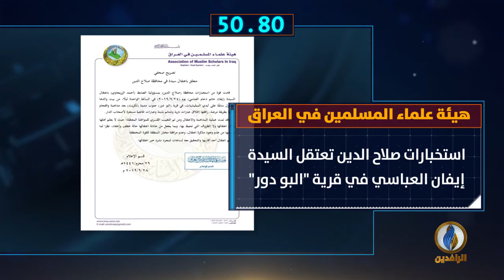أبرز الأخبار على قناة_الرافدين ليوم السبت في